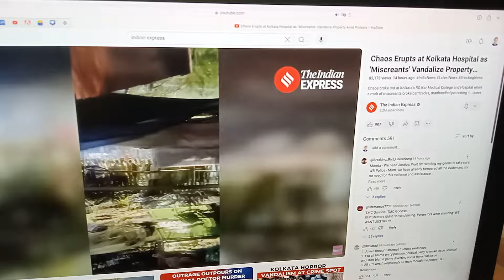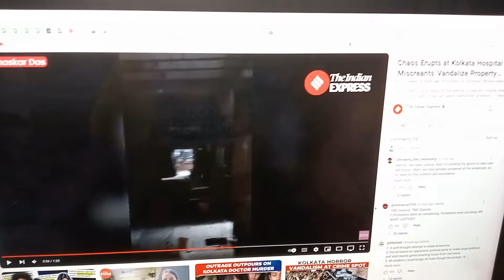Caution Indians, this is just the beginning 🔥